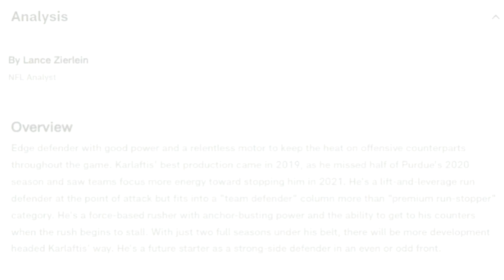Scouting Browns Draft Prospect George Karlaftis - Sports4CLE, 3/9/22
Dave Bacon and Tim Bielik discuss Purdue defensive lineman George Karlaftis.